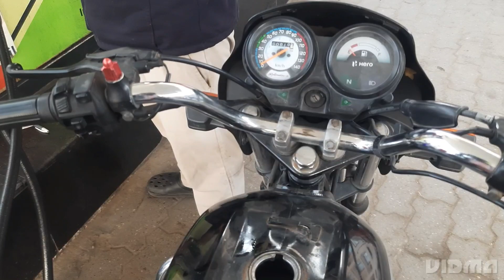CPU in Kashipur